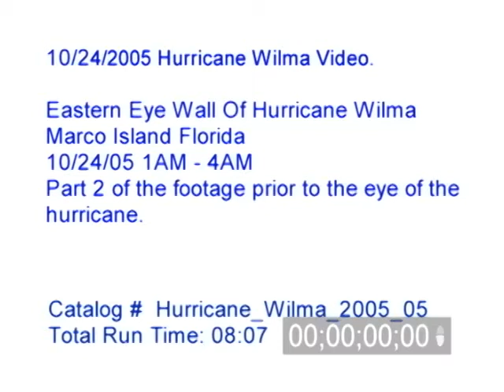Hurricane Wilma Video 10/24/2005 - Marco Island Florida - Part 5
Hurricane Wilma Video from the eastern or right front quadrant of the storm. Video from Marco Island Florida 10/24/2005 1:00 AM - 4:00 AM Part 2 of the footage prior to the eye of the hurricane passing over the island.

Catalog #: Hurricane_Wilma_2005_05